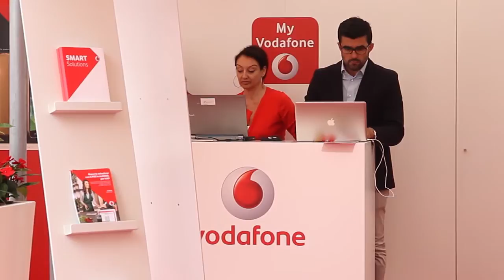Manlio Costantini presenta le novità di Vodafone Italia per il business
Trentoblog ha incontrato Manlio Costantini, direttore enterprise di Vodafone Italia, il quale ha illustrato le novità pensate per il business fra le quali il Vodafone Wallet. Agom, partner di Trentoblog, ha fatto gli onori di casa nello stand allestito per il Festival dell'Economia di Trento 2014.